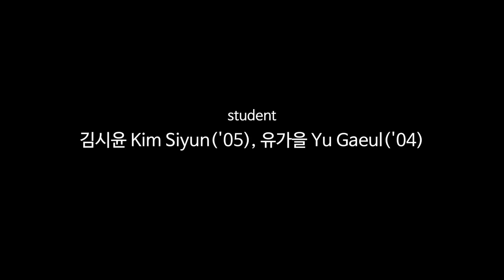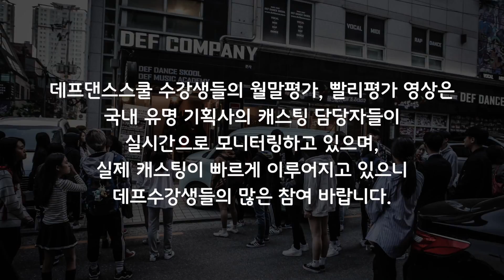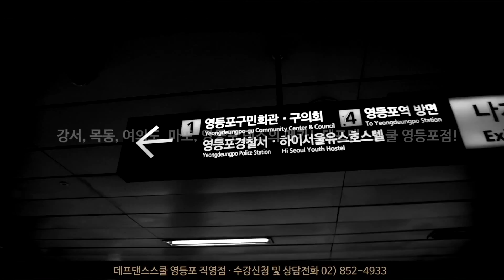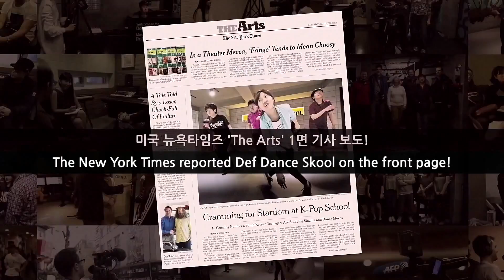BTS (방탄소년단) - DANGER (댄져)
"여러분의 꿈과 미래를 함께 하는 프리미엄 키즈댄스학원"
Korea No.1 데프키즈댄스스쿨 DEF KIDS DANCE SKOOL

BTS (방탄소년단) - DANGER (댄져) K-Pop Dance Cover
데프키즈댄스스쿨 수강생 분기별평가 영상 초등학생 춤실력!

촬영월 : 2015.1
촬영장소 : 데프키즈댄스스쿨 강남점

DEF KIDS DANCE SKOOL students (Korea Dance School) 강남댄스학원 영등포댄스학원 노원댄스학원

김시윤 (2005년생)
유가을 (2004년생)

안녕하세요!

Recording Month : 2015.1
Shooting Place : DEF KIDS DANCE SKOOL Gangnam studio

DEF KIDS Dance Skool student

Kim Siyun ('2005)
Yu Gaeul ('2004)